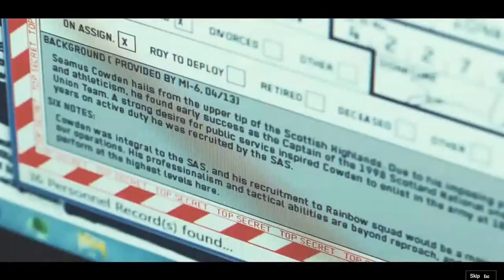Rainbow Six Siege Intro & Operators Cinematics Videos HD